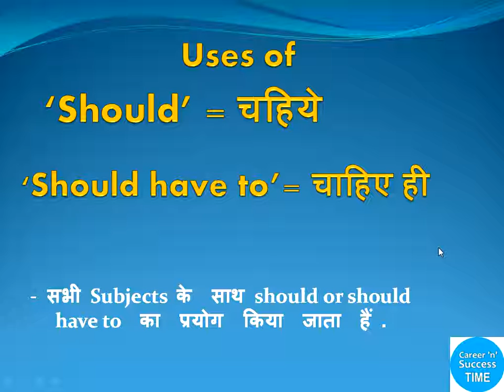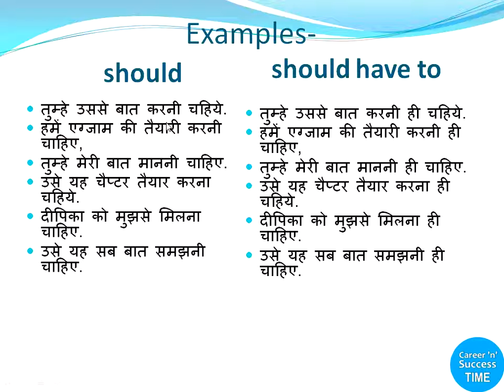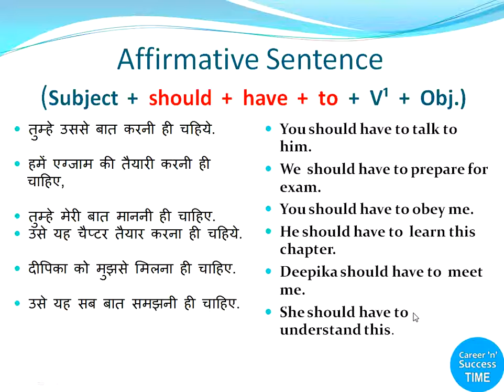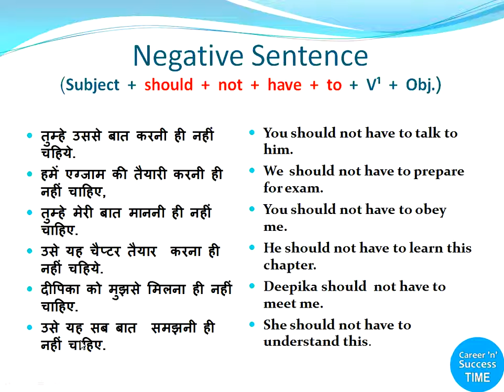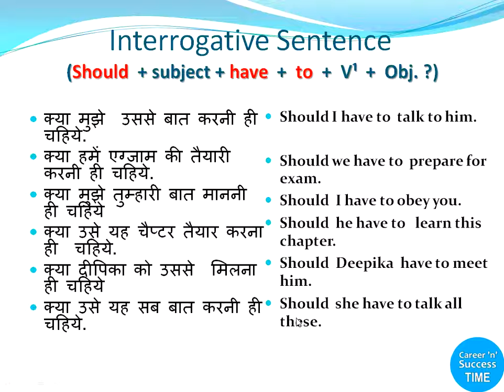best english speaking course full video Have to use in English Grammar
‘Should have to’= चाहिए ही
 सभी Subjects  के  साथ should or should have to    का  प्रयोग  किया  जाता  हैं .
Examples-
तुम्हे उससे बात करनी चहिये.
हमें एग्जाम की तैयारी करनी चाहिए,
तुम्हे मेरी बात माननी चाहिए.
उसे यह चैप्टर तैयार करना चहिये.
दीपिका को मुझसे मिलना चाहिए.
उसे यह सब बात समझनी चाहिए.

Affirmative Sentence(Subject  +  should  +  V¹  +  Obj.)
Affirmative Sentence (Subject  +  should  +  have  +  to  +  V¹  +  Obj.)
Negative Sentence(Subject + should + not + V¹ + Obj.)
Negative Sentence (Subject  +  should  +  not  +  have  +  to  +  V¹  +  Obj.)
Interrogative Sentence(Should  +  Subject + V¹ + Object ?)
क्या मुझे  उससे बात करनी चहिये.
क्या हमें एग्जाम की तैयारी करनी चहिये.
क्या मुझे तुम्हारी बात माननी चहिये
क्या उसे यह चैप्टर तैयार करना  चहिये.
क्या दीपिका को उससे  मिलना चहिये
क्या उसे यह सब बात करनी चहिये.

Interrogative Sentence(Should  + subject + have  +  to  +  V¹  +  Obj. ?)
क्या मुझे  उससे बात करनी ही चहिये.
क्या हमें एग्जाम की तैयारी करनी ही चहिये.
क्या मुझे तुम्हारी बात माननी ही चहिये
क्या उसे यह चैप्टर तैयार करना ही  चहिये.
क्या दीपिका को उससे  मिलना ही चहिये
क्या उसे यह सब बात करनी ही चहिये.